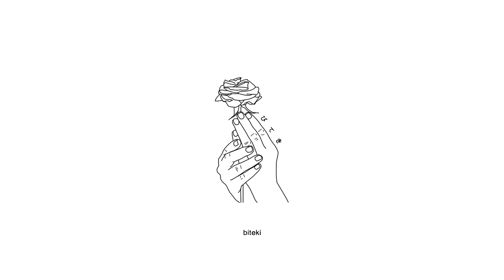guccihighwaters - oh fk im drunk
Anime:
Hyouka